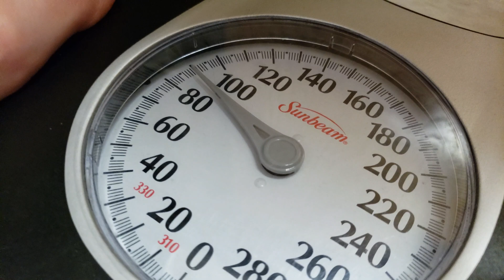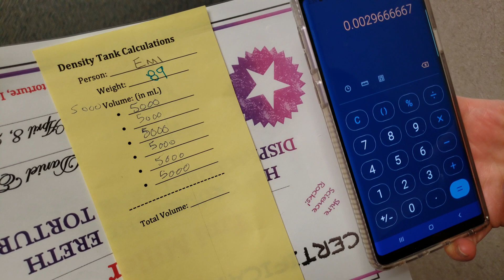Displacement Tank Class Fun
I did the displacement tank to calculate my density using Archimedes calculation. Eureka!